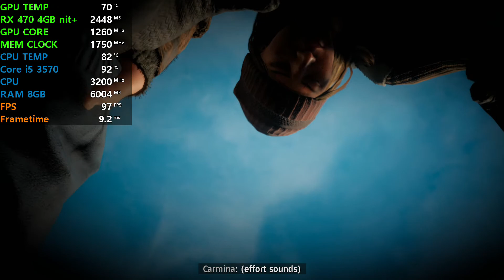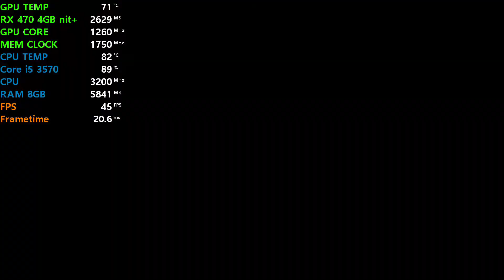Far Cry New Dawn - RX 470 4GB NITRO+ LOW HIGH ULTRA 1080P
Faceboook Page Daily Updates Post:-

Case: Redragon Sideswipe 601
CPU: Intel Core i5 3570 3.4 GHz
Ram: Kingston 8GB DDR3 1600 Mhz
Motherboard: ASUS P8B75-M/CSM
HDD: WD 1TB Hard Disk 7200RPM
GPU: RX 470 4GB NITRO+ EDITION
PSU: Cooler Master 500W
OS: Windows 10 Pro Version 1909 64 bit

PPG Benchmark
attiqueurrehmanbinhafeez